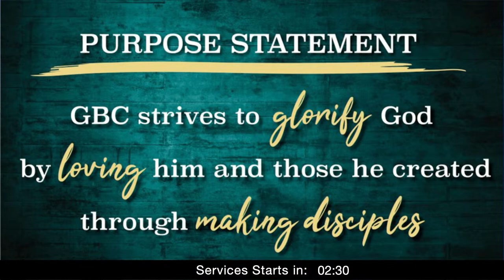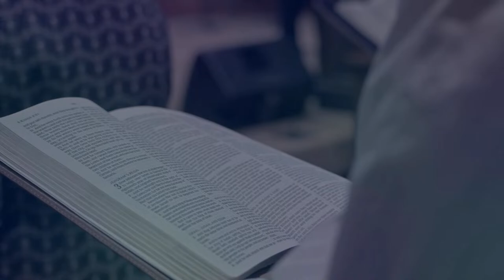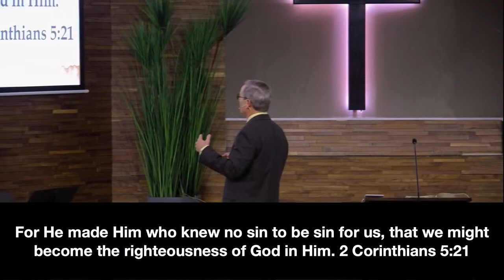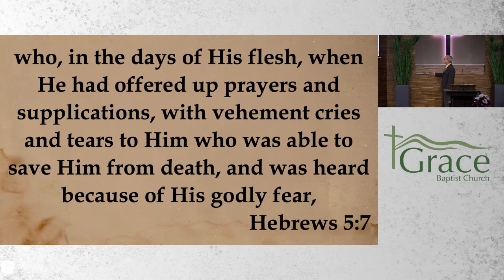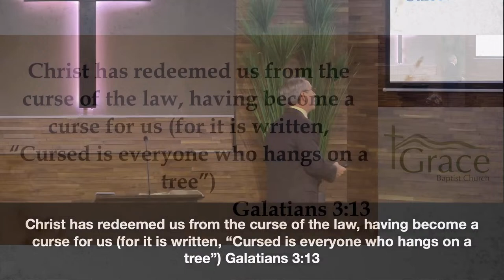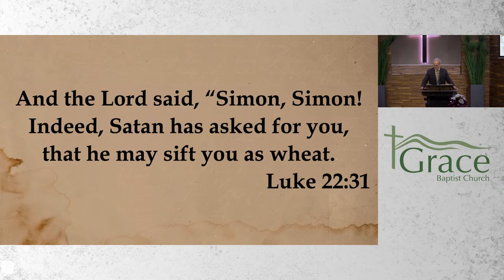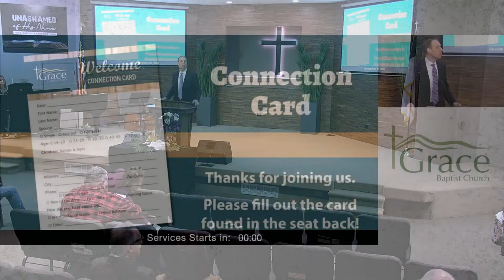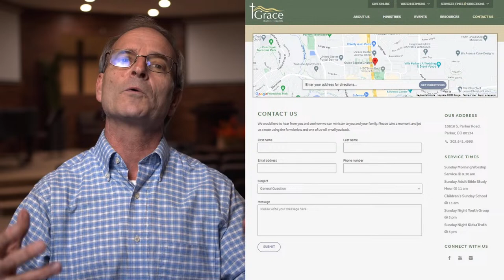Grace Baptist Church | April 7th, 2024 | 09:30AM Service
09:30AMService